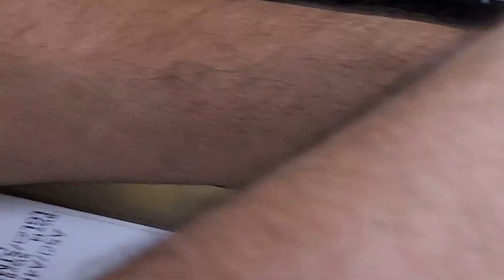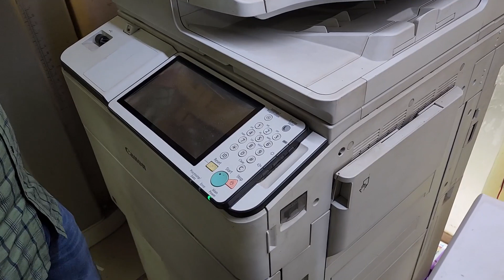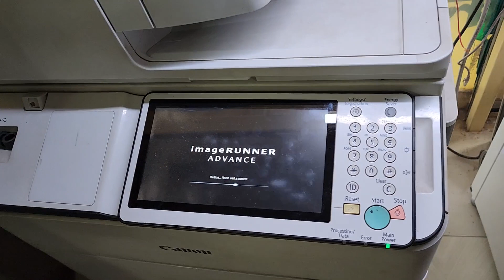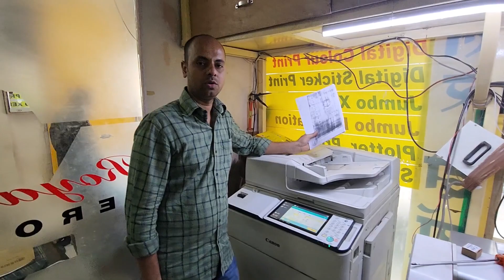Canon Advance 6575i ADF Paper Pickup Foam & Rubber Change I Hindi English Urdu